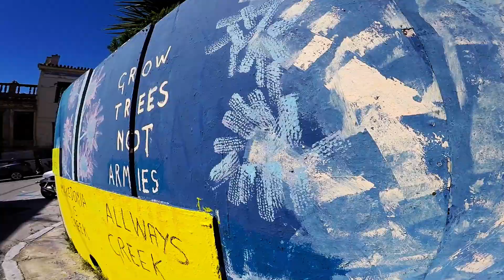Italy & Greece 2018 Full